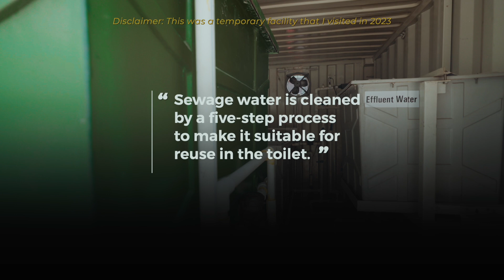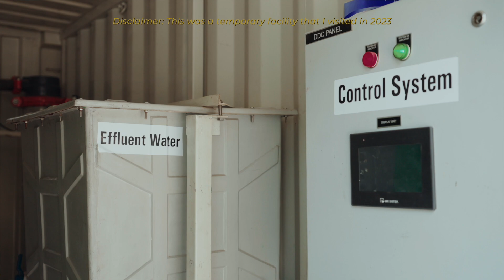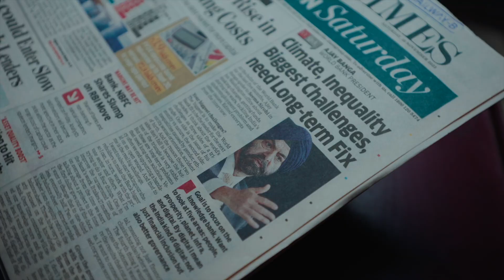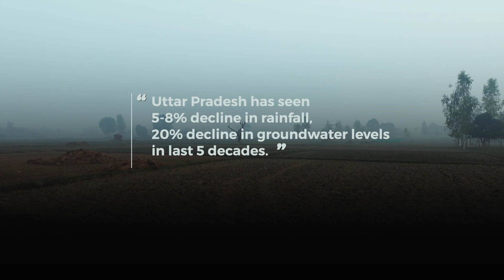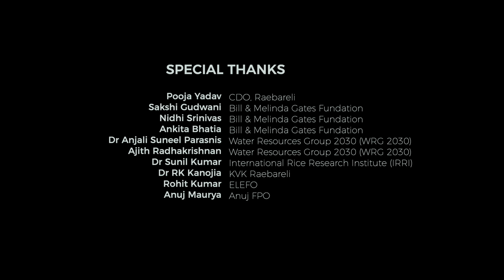Climate Change and Water: Innovations from India changing the world!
Climate change has an impact on so many areas of our lives, and today we dive deep into the profound impact of climate change on our most vital resource - water.

I’ll take you on a journey to unravel their relationship through two stories closely linked to these - sanitation and agriculture.

These stories are not just about the challenges, but about some path-breaking and inspiring work being done by multiple organisations and individuals to help mitigate the impact of climate change. I promise you’ll learn something new today.

00:00 Introduction
00:25 Connection between Climate Change and water
01:23 Sanitation - challenges with urban sanitation
04:37 Sanitation solution - Community Reinvented Toilets
07:38 Agriculture - challenged with rice cultivation in Uttar Pradesh
11:13 Agriculture solution - Direct Seeded Rice
12:59 What can you do for mitigate Climate Change?

As individuals, we can do a lot when it comes to climate change and it starts with research to learn more about it.

I would like to especially thank the Gates Foundation for their support in making this film and connecting me with relevant partner organisations who made this film possible. Without them, making this film would’ve remained a dream.